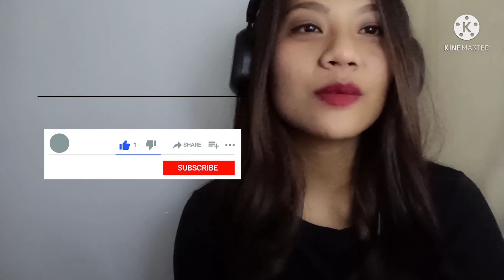Fth insum thei lo video ka React Part 1|| ka insum thei bik lo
Mizo te hi mi hlim thei tak hnam kan ni. Nuih hi a nuam ni. Hlim hi hrisel na a tan a tha ani.

He video hi  hlimna a tan a siam ani a, hun harsa deuh i lo nei a nih chuan i lo en thin dawn nia, chuan ilo nui thin dawn zu nia.

Part 1 nge Part 2 ah i nuih hnem zawk?